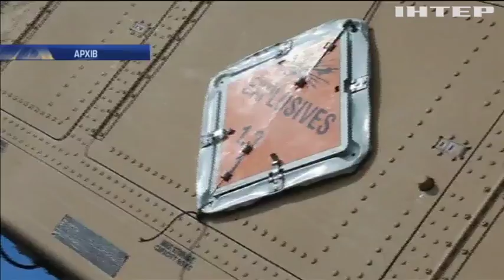Пентагон видав брошуру по боротьбі з гібридною війною